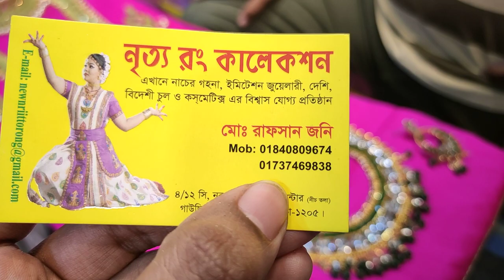গর্জিয়াস ও বিভিন্ন কালারের সেট গুলোর দাম জানুন এবং অনলাইনে কিনুন/gorgeous bridal set at low price